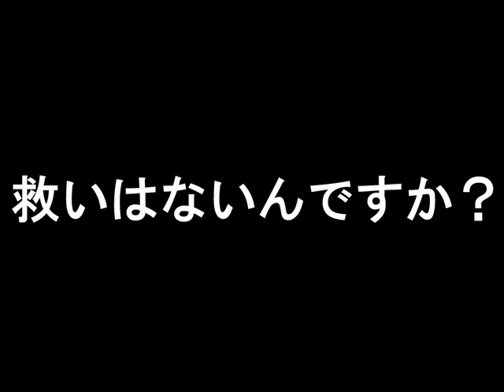ヤムチャしやがって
ヤムチャの漫画です。